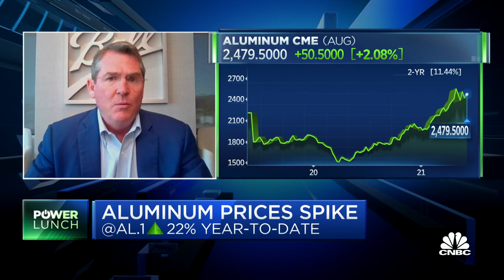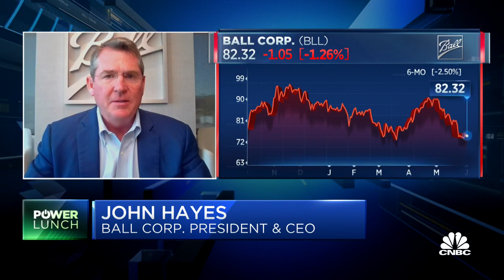Sustainability continues to drive business: Ball Corporation CEO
John Hayes, Ball Corp. president and CEO, joins 'Power Lunch' to discuss the business recovery he's seeing, if the spike in aluminum prices is affecting his business and more.